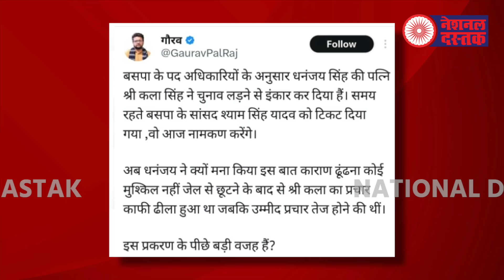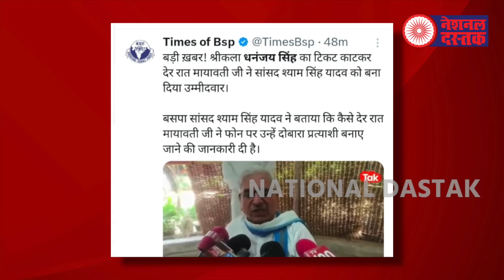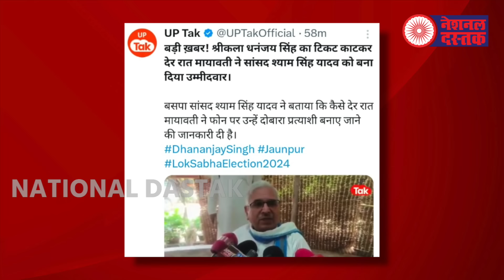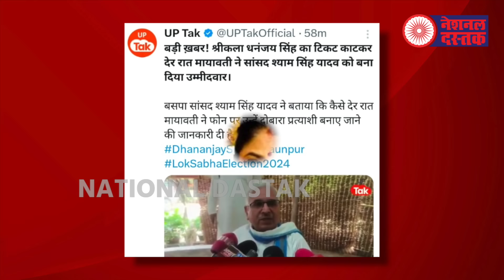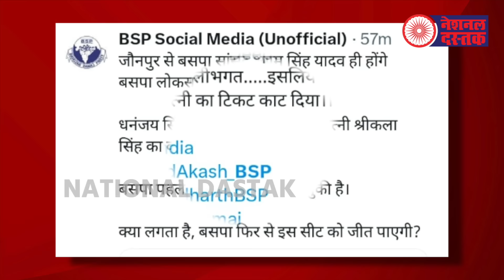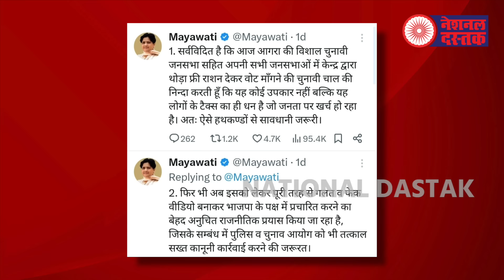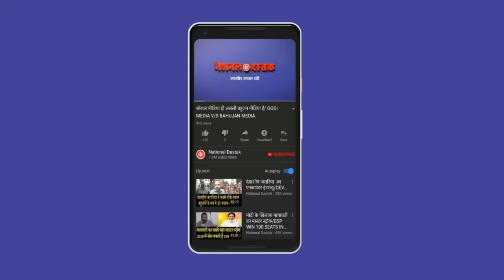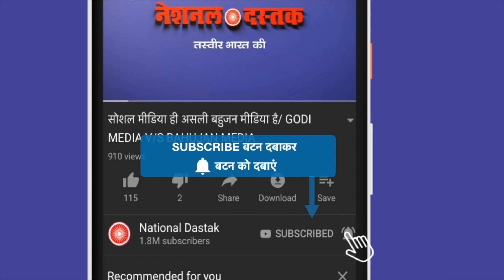नामांकन की आज आखिरी तारीख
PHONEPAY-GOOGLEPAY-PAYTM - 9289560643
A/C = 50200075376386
IFSC = HDFC0000314
Camera person-